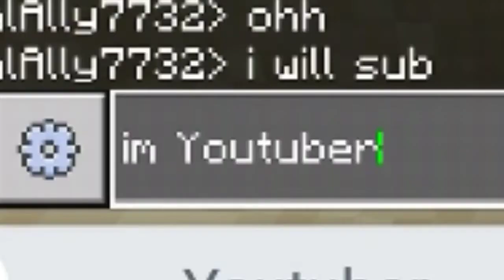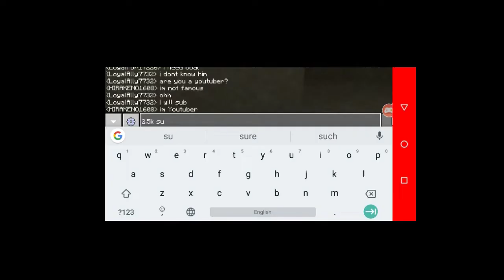Minecraft but , I Trolling Random Players || In Hindi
Hey guys I am very excited to see your opinions on this video.you can comment about the video

Thanks for your incredible support without you guys, that won't happen,so keep supporting

1 . Minecraft troll

2 . Minecraft trolling

3 . I Trolling Random Players in Minecraft

4 . Trolling random players

5 . Trolling random players in minecraft

6 . Minecraft Trolling random players

7 . I trolling players